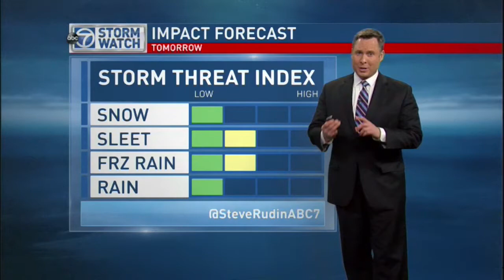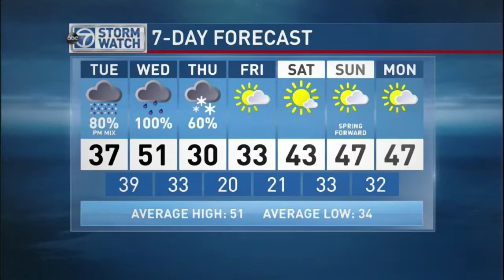Monday evening forecast - March 2, 2015